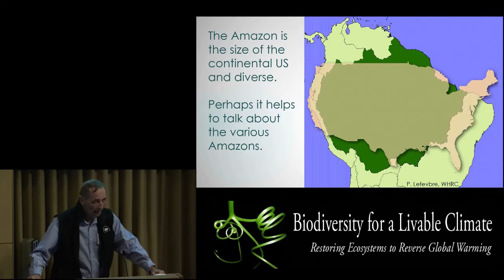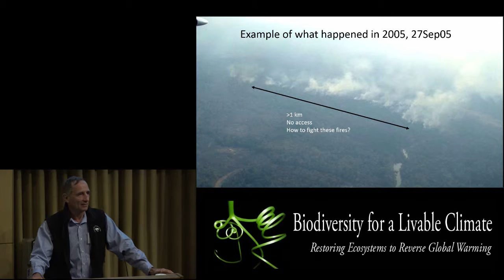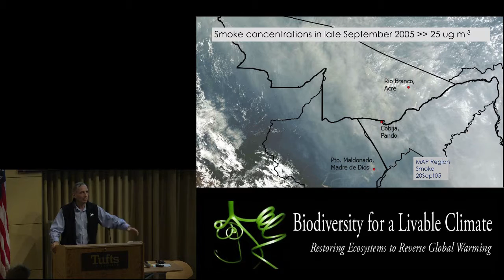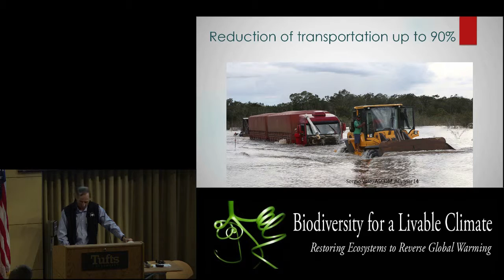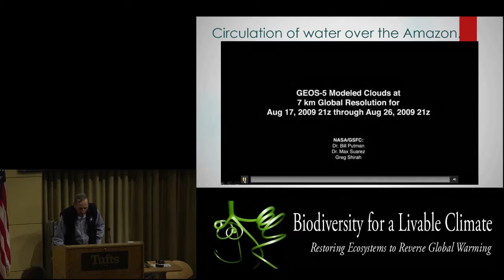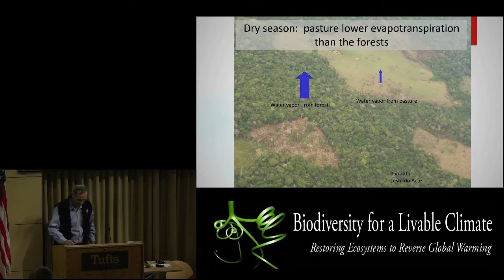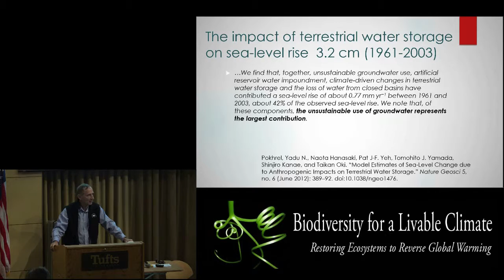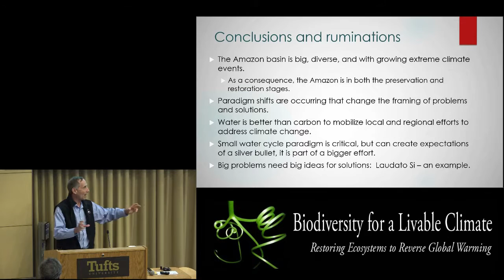Foster Brown: Maintaining Forest Cover and Biodiversity in Amazonia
Foster Brown is a senior scientist for Woods Hole Research Institute, based in the State of Acre in the western Amazon. He explains the challenges of protecting Amazonia especially from fire, and of mobilizing local populations for ecological awareness.

Presented at Biodiversity for a Livable Climate's "Restoring Water Cycles to Reverse Global Warming" conference October 16th-18th, 2015 at Tufts University.